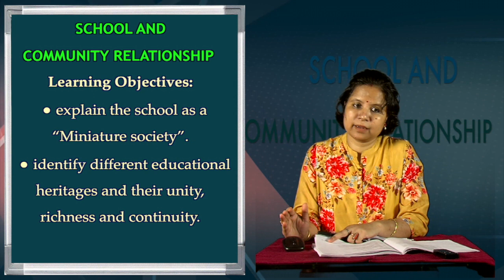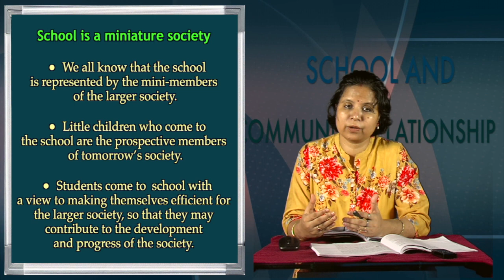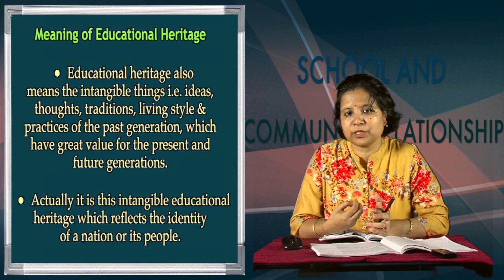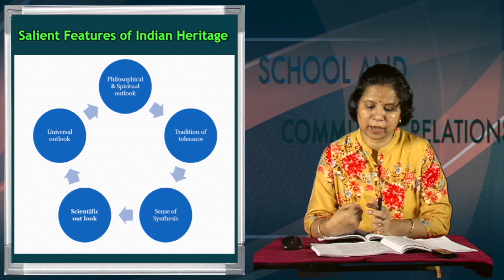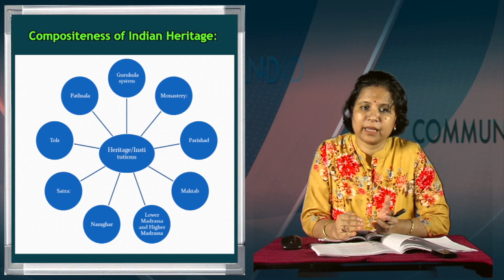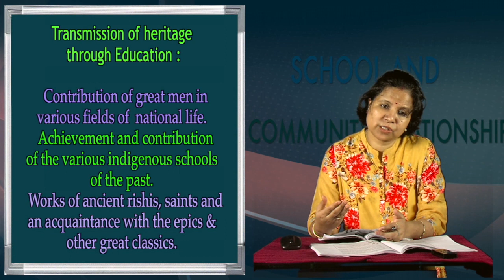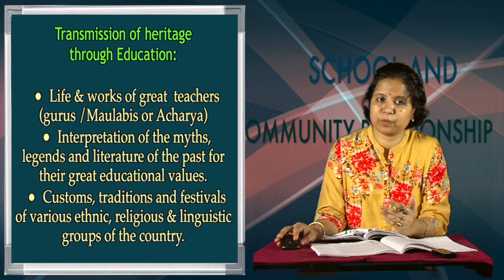BA, 1st Sem. EDUCATION (SCHOOL AND COMMUNITY RELATIONSHIP), Unit-3, Part - II.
Presented by Dr. Ritimoni Bordoloi, Surya Kumar Bhuyan School of Social Sciences, K. K. Handiqui State Open University. Edited by : Hemprokash Mout.